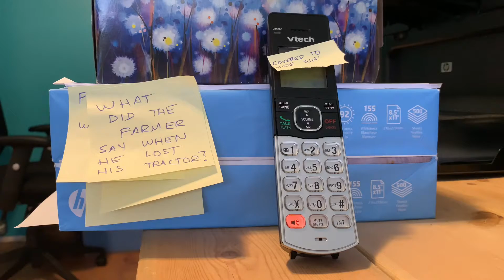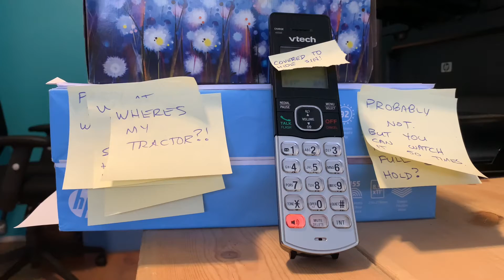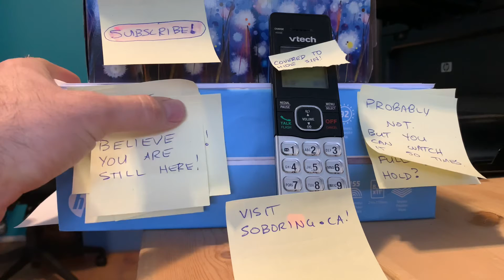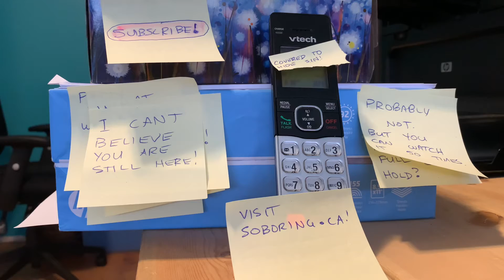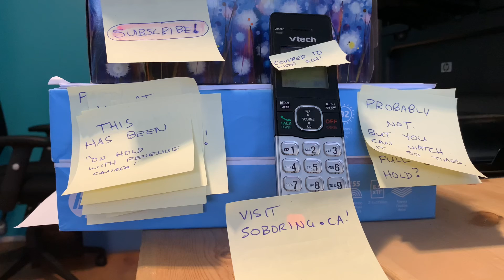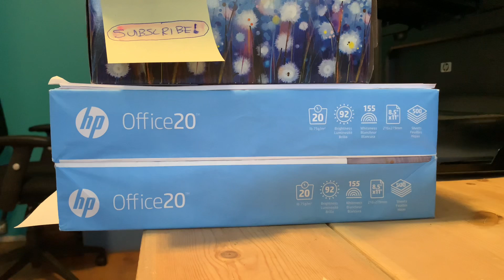Oh hold with Revenue Canada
Being on hold is fun. Even more fun when it is with Revenue Canada!!